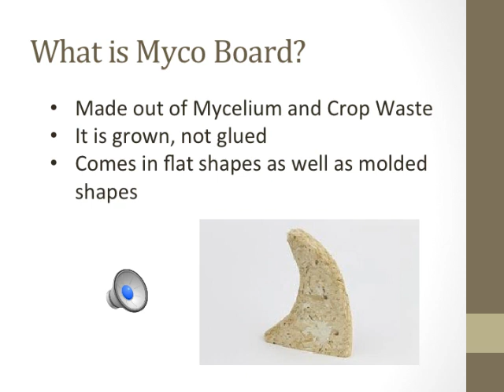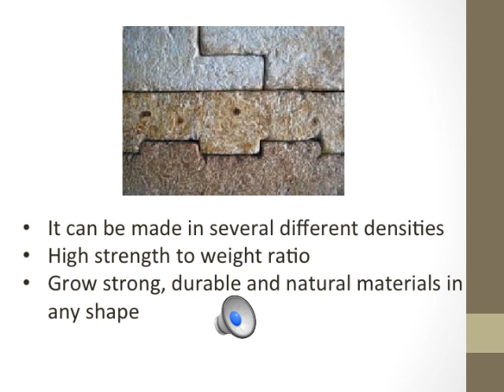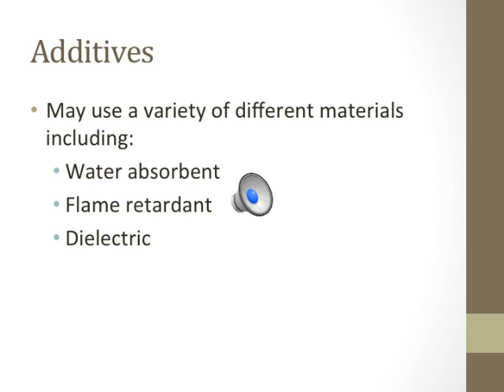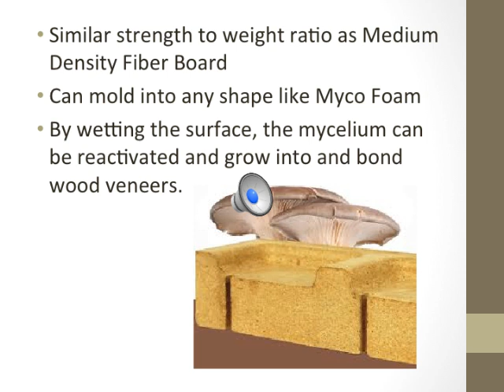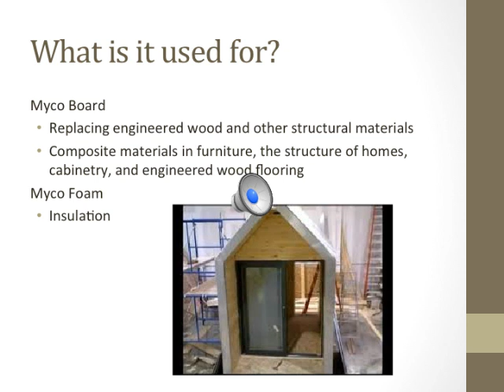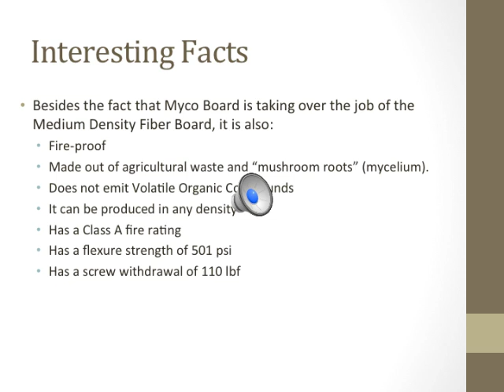Myco Foam and board